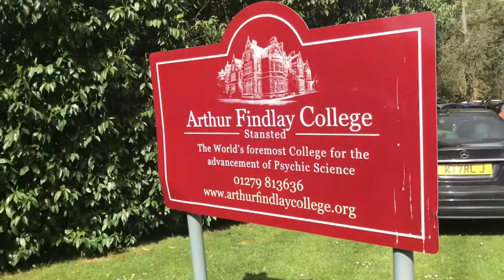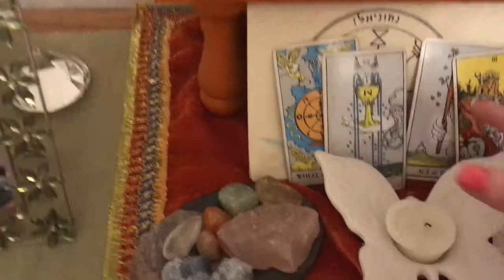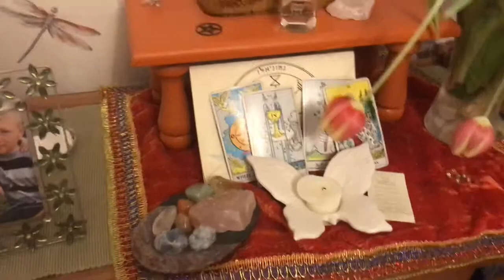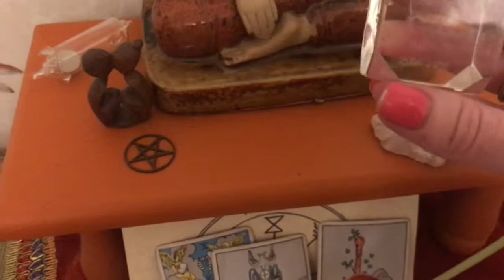A week in the life of a modern day mystic